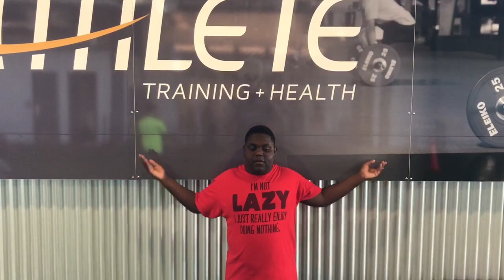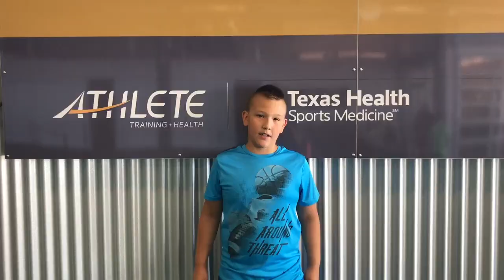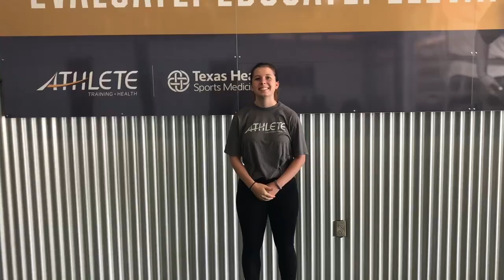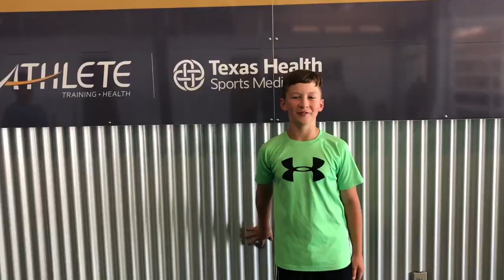Happy Father's Day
Happy Father's Day from all of us at Athlete Training and Health. We appreciate all of the work, effort, love and care you put into everything you do.

As a huge 'thank you' we want to welcome you to train with us this week - at no cost. Our gift to you is the gift of health. Come by any of our 3 training locations and let's get started.